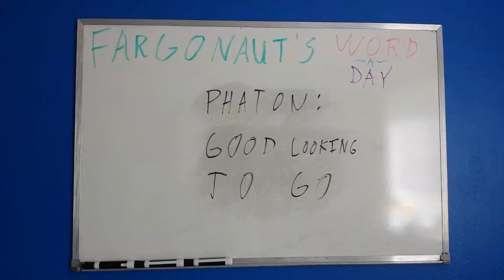Phaton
Good looking to go.